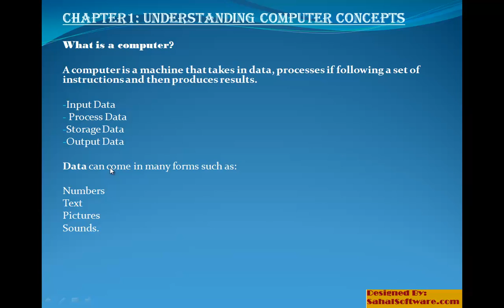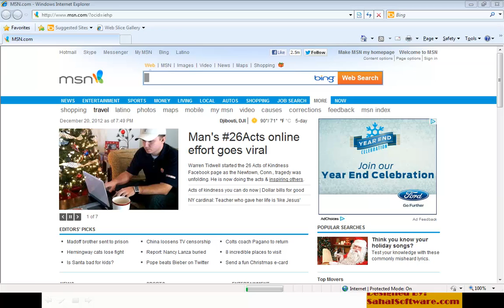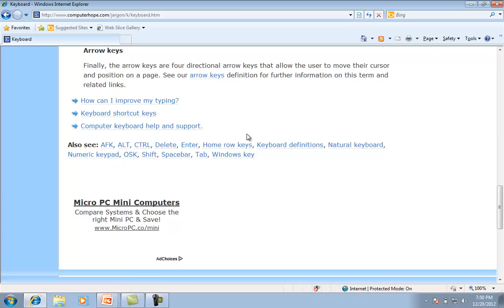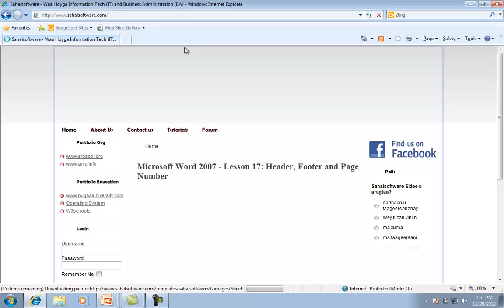Lesson 05 Keyboard - Hardware - Sahalsoftware - Hoyga Aqoonta